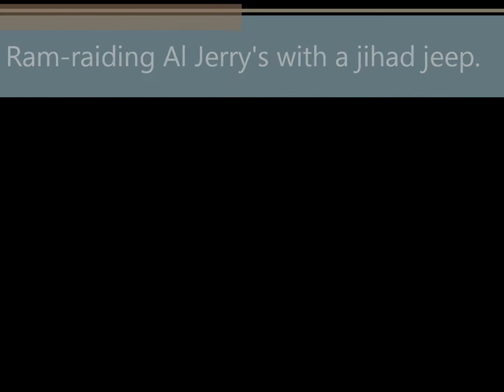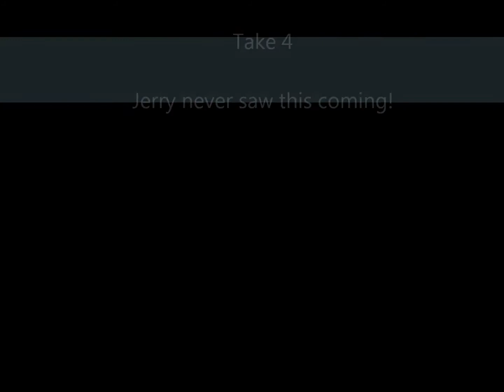Battlefield 3 - Ram raiding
Let us friends have some fun with a bit of c4 and a jeep ...
Starring from 3DGN: Scooby, Smasher G, Therion and from OLM: JaKi (me)

Video created by Therion

Although i did not created this video i am in this video.
I have permission from the rightfull creator of this video to also put it up as upload on my youtube channel. The creator and rightfull owner is